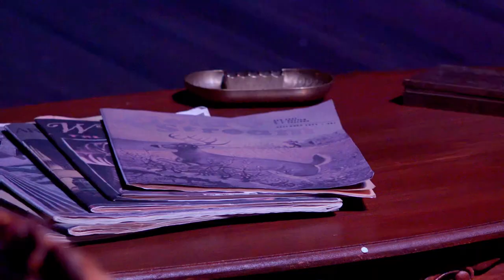THE MOUSETRAP at Hartford Stage, Oct 13 - Nov 6, 2022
Check in for a most memorable stay at Monkswell Manor…

It’s a freezing night in 1952 and a motley group of strangers find themselves suddenly trapped in an inn. As the snow falls, the body count rises — and the suspect list only seems to grow, as clues and possible motives are revealed at every turn. With intrigue, mystery, murder, and a dash of humor, this snowy getaway unfolds into a dangerous game of cat and mouse.

THE MOUSETRAP
Directed by Jackson Gay

Cast: Brendan Dalton as Detective Sargent Trotter, Yvette Ganier as Mrs. Boyle, Christopher Geary as Christopher Wren, Sam Morales as Mollie Ralston, Jason O'Connell as Mr. Paravicini, Tobias Segal as Giles Ralston, Ali Skamangas as Miss Casewell, Greg Stuhr as Major Metcalf

Creative Team:
-Scenic Design by Riw Rakkulchon
-Costume Design by Fabian Fidel Aguilar
-Lighting Design by Krista Smith
-Original Music and Sound Design by Broken Chord
-Wig and Hair Design by Carissa Thorlakson
-Vocal & Dialect Coaching by Thom Jones
-Fight Direction by Ted Hewlett
-Casting by Alaine Alldaffer
-Production Stage Manager: Avery Trunko
-Assistant Stage Manager: Noam Lautman